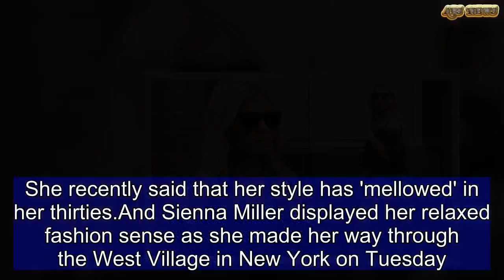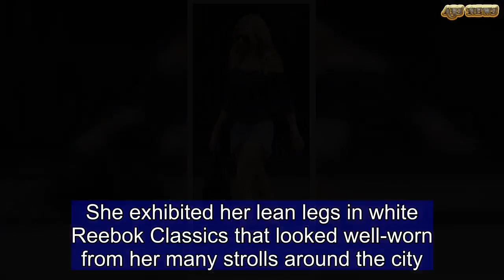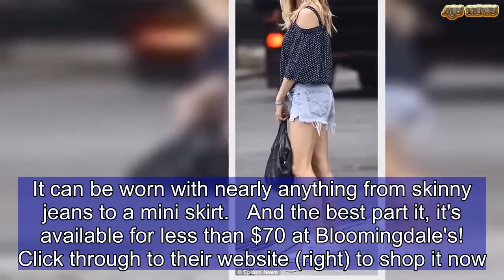Sienna Miller is summer-ready in sawn-off denim shorts in NYC | ABS US DAILY NEWS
She recently said that her style has 'mellowed' in her thirties.And Sienna Miller displayed her relaxed fashion sense as she made her way through the West Village in New York on Tuesday.The mum-of-one, 36, looked simply stylish in a pair of sawn off denim shorts, paired with a chic polka dot blouse that sat off her shoulders. Sienna was dressed for summer in her loose-fitting blouse, which featured a dainty polka dot pattern.   She exhibited her lean legs in white Reebok Classics that looked well-worn from her many strolls around the city.The superstar also carried a modest black handbag and accessorised with sophisticated black shades.   Give them the cold shoulder in a polka dot top like Sienna   $68   B Collection by Bobeau Bidu Cold-Shoulder Blouse   Click to buy at Bloomingdale's  Buy now  Sienna Miller made her way through the streets of NYC in a summery outfit that consisted of an off shoulder blouse, cutoff denim shorts and a pair of Reebok sneakers. She accessorized with a pair of dark shades and a Givenchy bag.  The British beauty's top ticked so many boxes on the trend list from the polka dot motif to the cold shoulder silhouette. It can be worn with nearly anything from skinny jeans to a mini skirt.   And the best part it, it's available for less than $70 at Bloomingdale's! And if you're not quite set on this exact style, we've got plenty of alternatives below. Choose from Michael Kors, Boohoo and more - there's styles to suit all tastes and budgets.  * PRICES MAY NOT BE AS ADVERTISED   ...NOW GET ONE LIKE IT  Previous   Next  $220  Parker Polka-Dot Cotton Cold-Shoulder Top at Saks Off Fifth (now $74.99)   Buy now   $820  Magda Butrym Vannes Off-the-Shoulder Polka-Dot Fitted Top at Neiman Marcus   Buy now   $135.49  Michael Kors Cold Shoulder Blouse at Italist (now reduced to $115.17)   Buy now   $36  Boohoo Bonnie Wrap Over Polka Dot Bodysuit   Buy now  Super-stylish Sienna has recently spoken about her style evolution from her twenties to her thirties.Sienna told Harper's Bazaar last month: 'I never used to mind drawing attention to myself through what I wore. 'I didn't mind being quite brave and colourful and I don't want that anymore. The mini-skirts and stuff… 'It was great and I was in my twenties, but I've grown up a little bit. I love classic fashion; for now, I'm in a toned down, mellow state.'   Actress Sienna has relocated to New York with her five-year-old daughter Marlowe, but she is also regularly seen in the city with ex-fiance Tom Sturridge - Marlowe's father.She is so settled that her five-bedroom townhouse in London's Queen’s Park was recently put up for both sale and rent. According to The Times, Sienna bought the home in 2014 for £3million but put it on the market for sale at £2.75m.Now that she's in New York it is being let for for £2,000 a week.